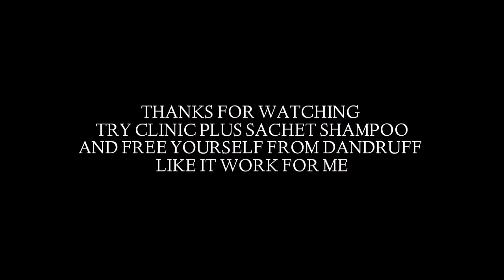Dandruff problems watch this and try it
You may please try and see after watching this suggestive video and please comment if it has worked for you. It really worked for me and is the reason why I made this video. I mean in the sense of short hair. I don't know whether it will work for long hairs or not.

Let keep sharing the best experiences anytime when things turns best.
Keep liking
Keep sharing and